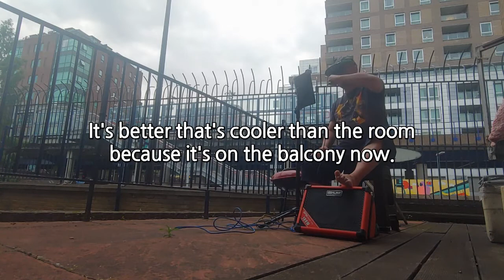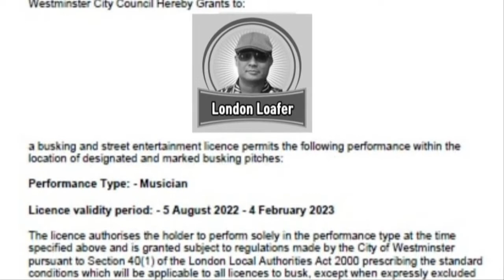브리튼즈 갓 탤런트 한국싱어, stand by me, 런던 내 집 발코니 연습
The Only Korean Singer in Britain's Got Talent Finals, stand by me, 내 집 발코니 연습, 브리튼즈 갓 탤런트 역대 유일의 한국 싱어